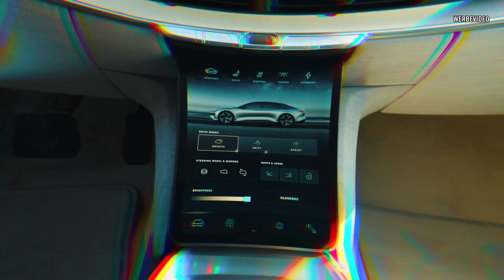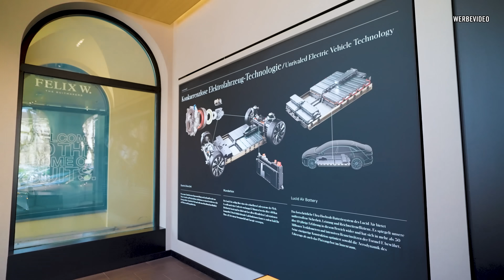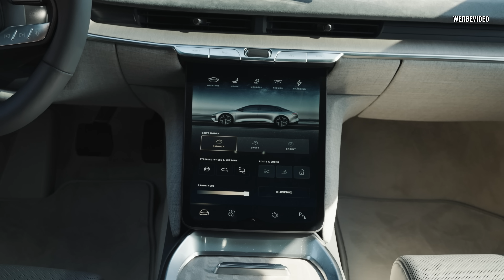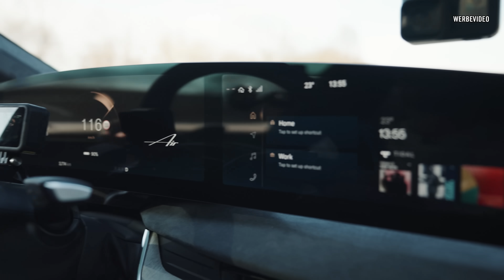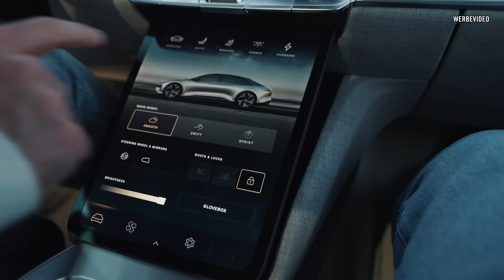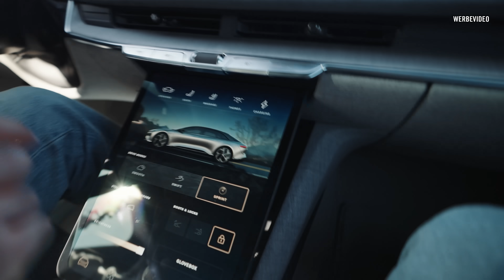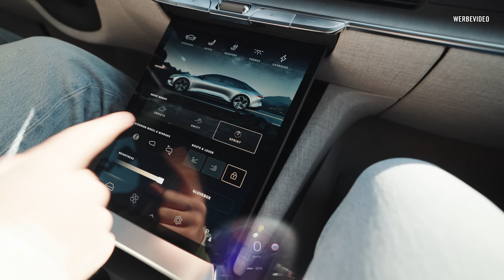1111 PS Tesla Killer? 🤯 | Lucid Air Dream Edition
Der neue 1111PS starke Lucid Air Dream! Ist das der Killer von Tesla, Mercedes EQS & Co? 🤯

Specs:
Gehäuse: MSI MPG Velox 100R Airflow, Glasfenster
CPU: Intel Core i9-12900K. 8x3.20 GHz, 8xE, 30MB L3 Cache
GPU: NVIDIA GeForce RTX 3080 Ti, 12GB (MSI Gaming X Trio)
Motherboard: MSI MPG Z690 EDGE WIFI DDR4
RAM: 16GB DDR4-3200, Corsair Vengeance RGB Pro
Netzteil: 850W - MSI MPG A850GF, 80Plus Gold
FAN: MSI MAG Core Liquid 360R V2AiO
SSD 1: 2TB WD Black SN850 M.2 PCIe 4.0
SSD 2: 2TB WD Blue SN550 NVMe SSD